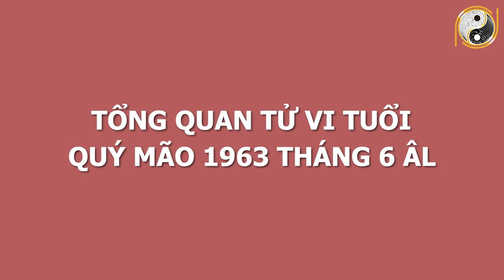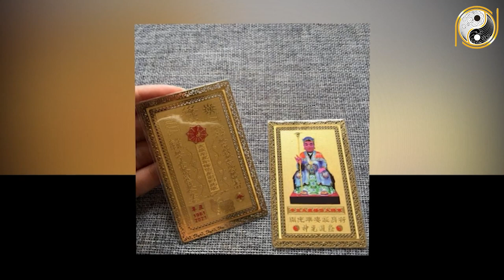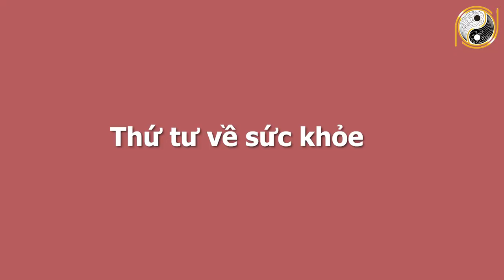Xem Tử Vi Tuổi Qúy Mão 1963 Tháng 6 Â.Lịch Chắc Chắn TRÚNG LỚN,100 Tỷ Cầm Tay Nếu Biết Được Điều Này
01. Linh phù giải hạn
02. Hồ lô hóa giải Ngũ Hoàng
03. Mai Hoa Phú Quý
04. Gương bát quái tinh cầu
05. Kim bài thái tuế 2023
06. Vòng tam hợp Dần Ngọ Tuất
07. Vòng tam hợp Thân Tý Thìn
08. Vòng tam hợp Hợi Mão Mùi
09. Vòng Tam Hợp Tỵ Dậu Sửu
10. Bát bảo tâm kinh
11. Minh Quang pháp bảo cầu
12. Minh Quang pháp bảo lục giác
13. Tỳ Hưu Lộc Tài (Đồng)
14. Tỳ Hưu Khai Vận ( Bạch Ngọc)
15. Bách Niên Tụ Tài ( tụ tài lộc)
16. Song long ngọc ấn ( ấn thăng quan)
17. Kim bài ngũ Lộ Thần Tài
18. Hồ lô bình an ( treo xe)
19. Móc khóa văn xương
20. Ống bút văn xương gỗ đào
21. Bút văn xương gỗ đào
22. Bút văn xương gỗ đào nhỏ
23. Hoa mai kim tiền ( mạ vàng )
24. Các vật phẩm phong thủy khác Xem Tử Vi Tuổi Qúy Mão 1963 Tháng 6 Â.Lịch Chắc Chắn TRÚNG LỚN,100 Tỷ Cầm Tay Nếu Biết Được Điều Này.
Trong chương trình ngày hôm nay Phong Thủy Gia Cát sẽ chia sẻ với quý vị về vận hạn, hung cát cũng như mọi khó khăn, thuận lợi của mệnh chủ tuổi Quý Mão trong tháng 6 âm lịch năm Tân Sửu. Cụ thể hơn thông qua tử vi trong thời điểm này, mệnh chủ tuổi Quý Mão sẽ biết được cuộc sống có những thay đổi như thế nào với năm trước? Liệu có điều gì tốt sẽ xảy đến hay là không? Xin mời quý vị và các bạn cùng theo dõi chương trình ngày hôm nay nhé!